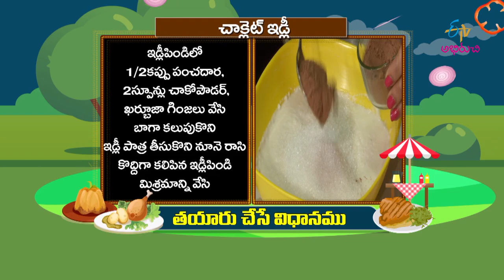Chocolate dly | Quick Recipes | ETV Abhiruchi